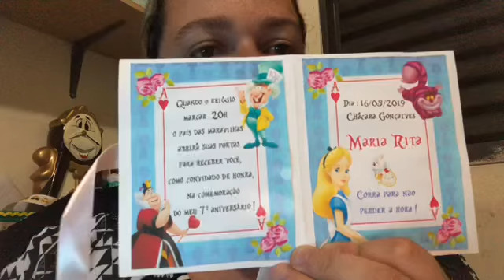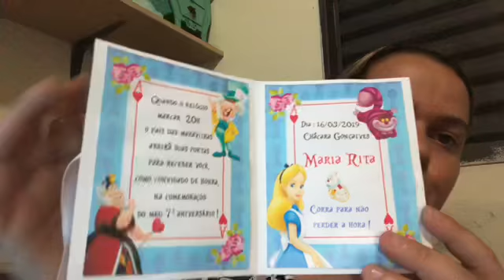Preparativos Maria Rita 7 anos (Convite)